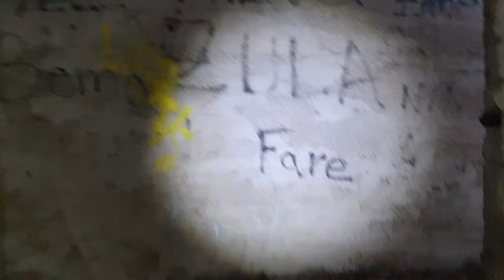Stojčevac in 4K Secret nuclear shelter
Name: Vila Stojčevac

Location: Mount Igman near Sarajevo, BiH

Architect(s): unknown

Year built: early 1950s?

Description: Located southwest of Sarajevo at the foot of Mount Igman, just a few hundred meters east of the source of the river Bosna, are the ruins of a spacious Tito's residence called "Villa Stojcevac". Built in the early 1950s, a huge network of tunnels was built under and around the complex, which was to serve as protection as well as secret transportation for Tito between sensitive places. From the nuclear bunker codenamed G-1G-2G-3 in Han pjesak and the nuclear city ARK D-0 Konjic.

Ime: Vila Stojčevac

Lokacija: planina Igman kod Sarajeva, BiH

Arhitekt: nepoznato

Godina izgradnje: početak 1950-ih

Opis: Smještene jugozapadno od Sarajeva u podnožju planine Igman, na samo nekoliko stotina metara istočno od izvora rijeke Bosne, nalaze se ruševine prostrane Titove rezidencije zvane "Vila Stojčevac". Izgrađena početkom pedesetih godina prošlog stoljeća, izgrađena je ogromna mreža tunela ispod i oko kompleksa, koji je trebao služiti kao zaštita, ali i tajni prijevoz Titu između osjetljivih mjesta. Iz nuklearnog bunkera kodnog naziva G-1G-2G-3 u Han pjesku i nuklearnog grada ARK D-0 Konjic.

Nakon Titovog sukoba s Informbiroom. Vojna i politička doktrina jugoslavenskog komunističkog i vojnog vrha nakon izbacivanja iz Komiterne pretpostavljala je da će Staljin napasti Jugoslaviju. S tim ciljem, na temelju iskustva partizanskog ratovanja, napravljena je doktrina „opštenarodnog“ otpora s bazom u Bosni i dinarskom sklopu planina. Za tu moderniju varijantu gerilskog rata počela je gradnja skloništa, sustava veza i zapovjednih mjesta.
SFRJ je izgradila 26 objekata ispod zemlje za JNA i Tita, čija se ukupna cijena gradnje procjenjuje na 90 milijardi dolara.
Po naređenju samog Tita, podzemni objekti JNA građeni su u Srbiji (njih sedam), u BiH (šest), Hrvatskoj (pet), u Sloveniji (tri), u Crnoj Gori (tri), na Kosovu(jedan) i u Makedoniji (dva).
Neke od lokacija tajnih objekata Josipa Broza i JNA na prostoru današnjih država tj. republika bivše SFRJ.
Beograd,otok Vis, Kupari, Kumrovec, Konjic, Drvar, Goražde, Han Pijesak,Mostar,Bugojno,Bihac,Split,Biokovo,Varazdin,Pristina,Paklenice,
Podgorica,Tivat,Uzice,Nis,Kraljevo,Kumanovo,Stip,Kočevje.

Recording equipment
Samsung Galaxy Note 10 LITE
Proiector LED Cree -T6 100W